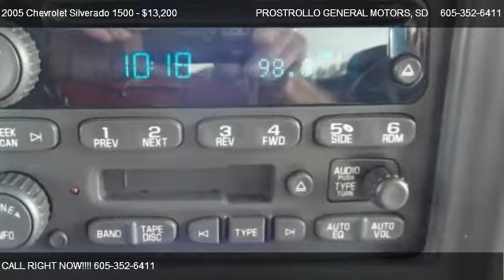2005 Chevrolet Silverado 1500 LT - for sale in Huron, SD 57350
PROSTROLLO GENERAL MOTORS
500 4th St NE

in Huron, SD 57350

Come test dirve this 2005 Chevrolet Silverado 1500 LT for sale in Huron, SD.